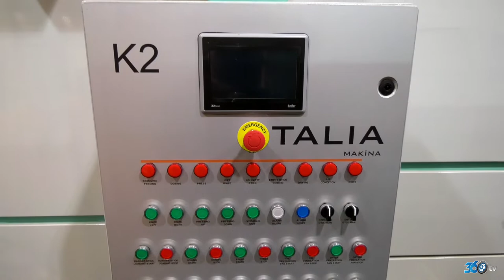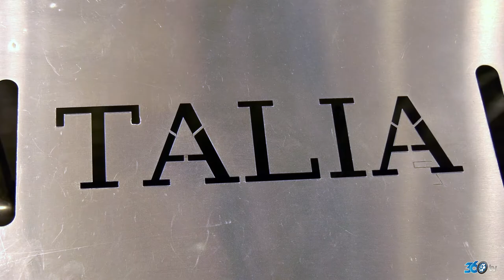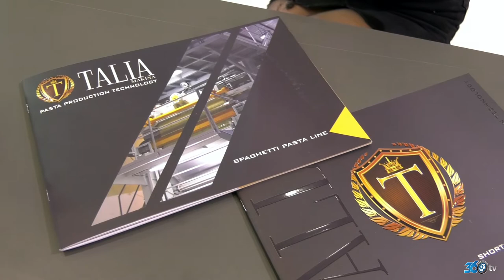Talia Makina - Değirmen Fuarı 2018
Talia Makina için Tüyap World Mill Tech fuarından hazırlamış olduğumuz fuar tanıtım filmi.